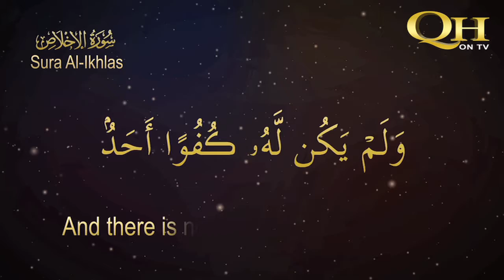Quran & Hadees On Tv - Sura Al Iklhas Chapter112